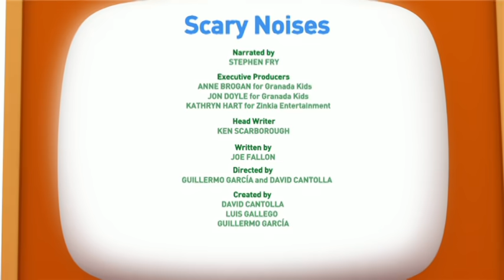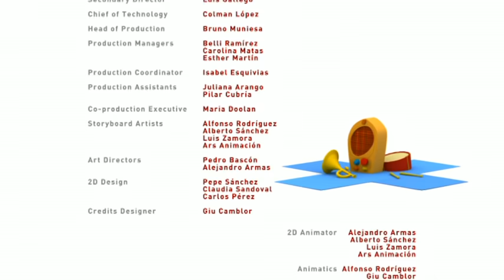🌏POCOYO & NINA EPISODIOS - Adelante, Pocoyó MUNDO POCOYO Ep14 25 min |CARICATURAS y DIBUJOS ANIMADOS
Mira tu episodio favorito haciendo clic en un título a continuación:
00:01:24 ¡Adelante, Pocoyó!
00:07:30 ¡A bailar con Pocoyó!
00:10:48 Ruidos misteriosos
00:16:58 Un consejo de Super Pocoyó
00:18:05 Party Time

➿ ¡Adelante Pocoyó! ➿
Pato y Elly se lo están pasando muy bien saltando a la comba.

👾 Ruidos Misteriosos 👾
Pocoyó y Pato salen en busca de aventuras en el Vamoosh, pero tienen que aterrizar en un planeta muy extraño ya que pierden una pieza de la nave.

🎂 Party Time  🎂
Pocoyo, Pato and Elly are organizing a birthday party.